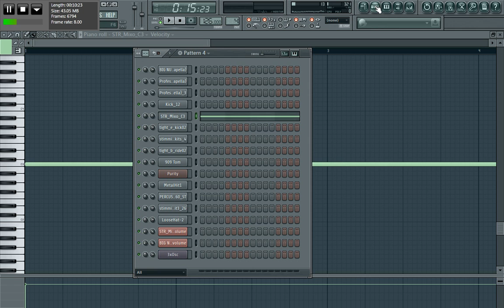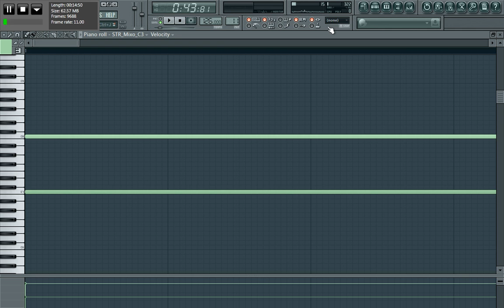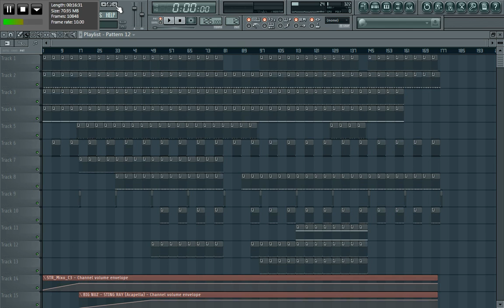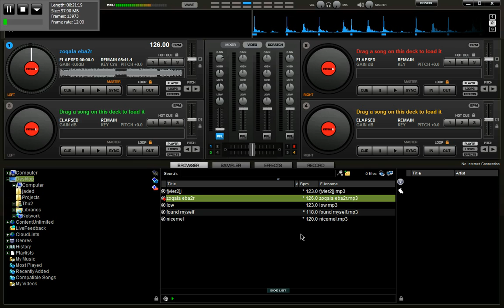How to make a South African Gqom track like Distruction boys Uzophuza amanzi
All questions/comments please post them on the website (link posted above), thanks.